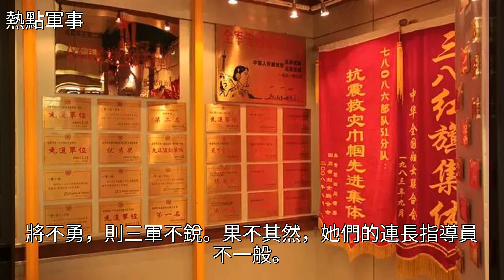連長是戰士提幹，指導員是軍校畢業，揭祕女兵連一對好主官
連長是戰士提幹，指導員是軍校畢業，揭祕女兵連一對好主官連長是戰士提幹，指導員是軍校畢業，揭祕女兵連一對好主官政治 心理健康 盤點 軍事